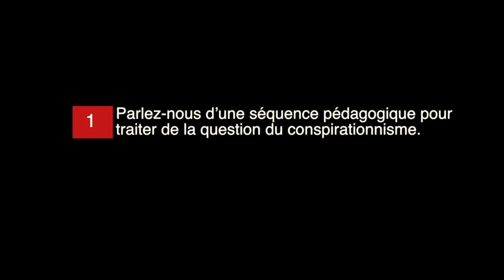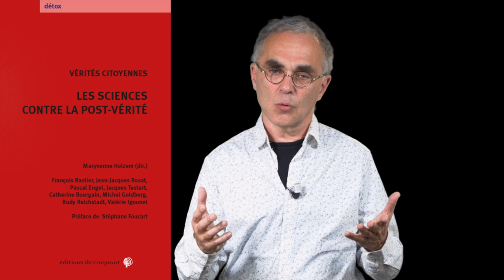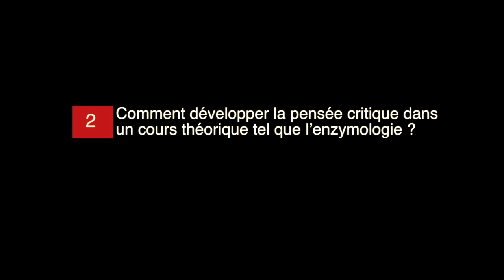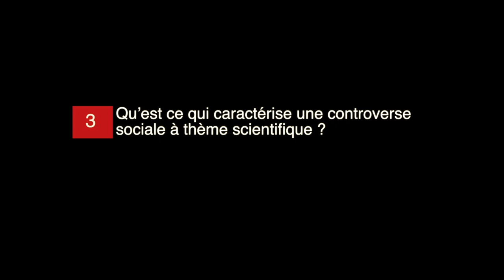L'étude des controverses sociales à thème scientifique | Michel GOLDBERG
Michel Goldberg est maître de conférences à l'Université de La Rochelle.
Ses recherches portent sur l'étude des débats et des controverses sociales à thème scientifique.

La vidéo présente des projets pédagogiques menés à l'université pour la formation à la pensée critique, et notamment pour éduquer face aux idées conspirationnistes.